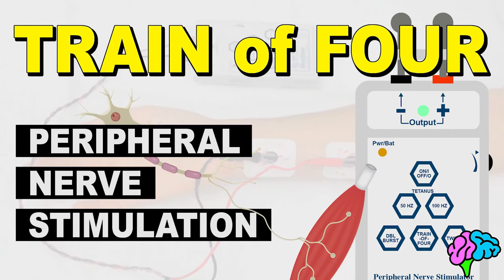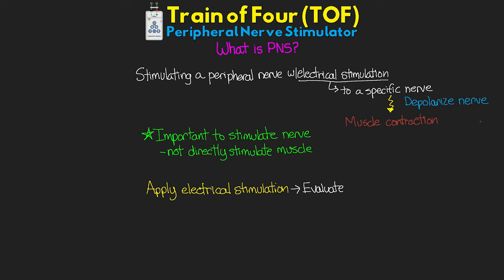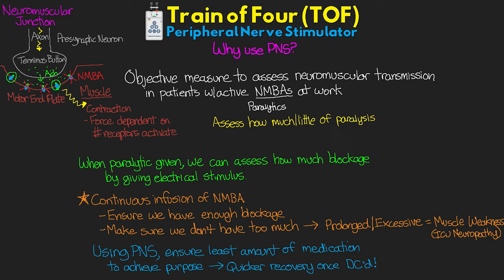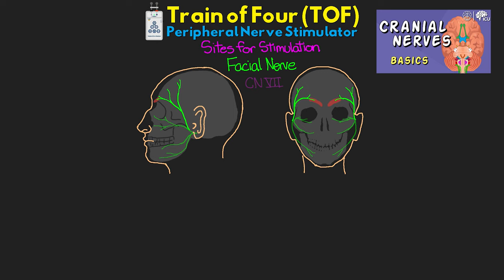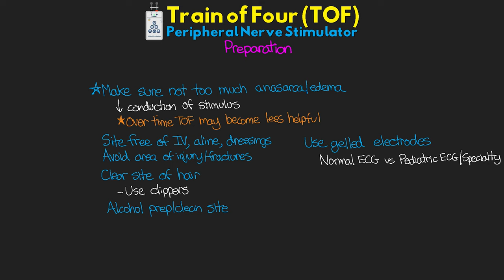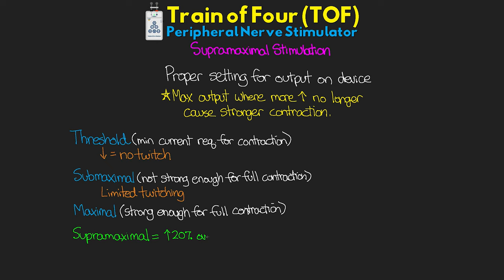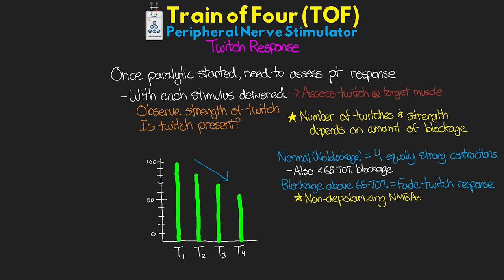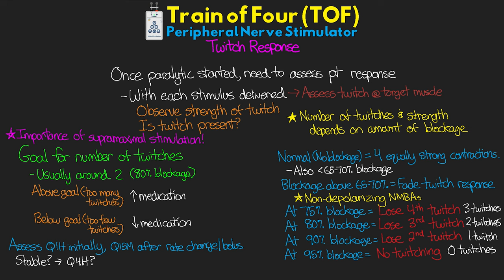Train of Four - Peripheral Nerve Stimulation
Let's talk Train of Four, paralytic monitoring! 📝 Free Quiz

For this lesson, we are going to take a good look at our peripheral nerve stimulation and specifically the train of four. We use this for our objective measure of neuromuscular function for patients who are receiving continuous infusions of paralytics. It is an essential tool for us to ensure safety and best outcomes for these patients.

🤔 Curious how you can show your support? AND get extra content such as the notes for each lesson!

Consider supporting ICU Advantage.

✔️Barron’s CCRN Exam
✔️Pass CCRN!
✔️AACN Essentials of Critical Care Nursing
✔️Kaplan Adult CCRN Review
✔️Marino’s The ICU Book

🩺🏥🖊SOME OF MY FAVORITE NURSING GEAR
✔️3M Littmann Master Cardiology Stethoscope
✔️Rip Shears - Trauma Shears
✔️Leatherman - Raptor Shears
✔️Stethoscope Tape Holder
✔️Pilot FriXion Erasable Pens

💻🎙GEAR THAT I USE TO MAKE THESE VIDEOS
✔️Apple Pencil
✔️iPad Pro 12.9”
✔️Blue Yeti Mic
✔️MacBook Pro 15”

Check out these other great lessons and series of lessons below!

🏆 Code Team: John, Tsz, Dajana, Selena, Anita, Amelie!
🥇Trauma Team: Remigio, Nereida, BT, Angel, Natasha, Kathryn, Oriya, Pedro, Leisl, Whitney, Kayla, Shanika, Micha, Nicole, L Y, Shenelle, Elizabeth, Romia, Dean, Sambo, Meredith, Zachary, Matthew, Jessica, Kermit, Emina, Vaneida!
🥈Rapid Response Team: Quetina, Stephanie, Ty, Emily, Jackson, Yulia, Claudia, Amanda, Julianne, Christoph, Mandi, Karen, Kayte, Zac, Joanne, Marianne, Andrea, Patricio, Michelle, Cameron, Sarah, Avocado, Esmeralda, Sharifa, Annie!

Welcome the NEWEST YouTube Members (since the last video):
👏🏼 Nicholas and Chanice!

0:00 Intro
1:22 What is PNS?
2:18 Why do we use PNS?
4:40 What is TOF?
9:27 Preparation
11:45 Supramaximal Stimulation
15:20 Twitch Response
5:54 Sites to use

8:44 Wrap up

❗️❗️PLEASE NOTE: ICU Advantage medical videos, medical lectures, medical illustrations, and medical animations are for medical education and exam preparation purposes, and not intended to replace recommendations by your doctor or health care provider. The information is present here to give you a starting place to further look in to the proper treatments and recommendations for the care of your patient.